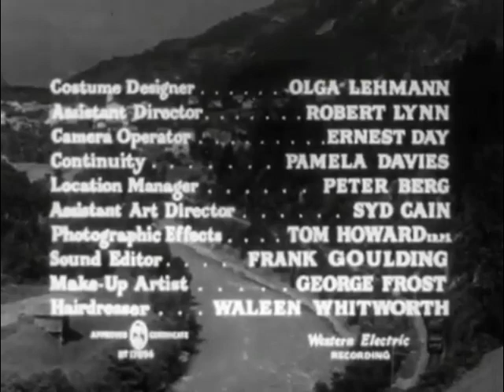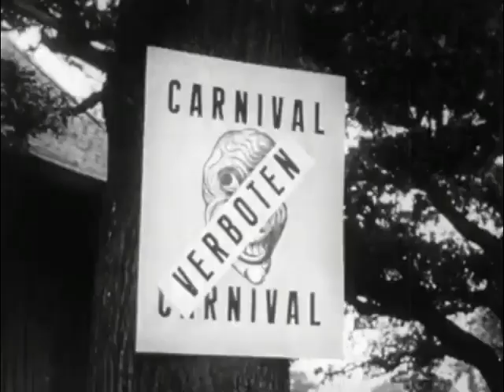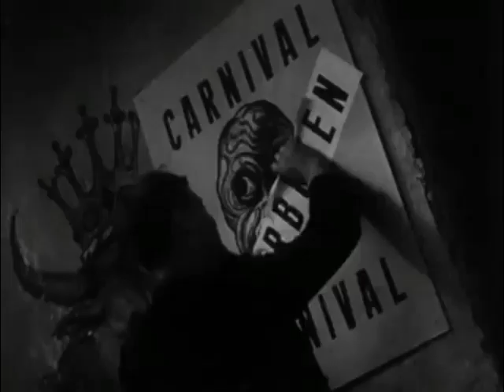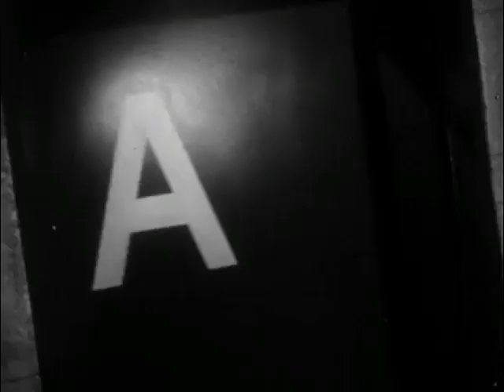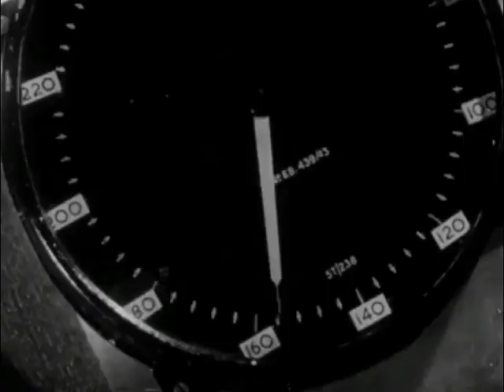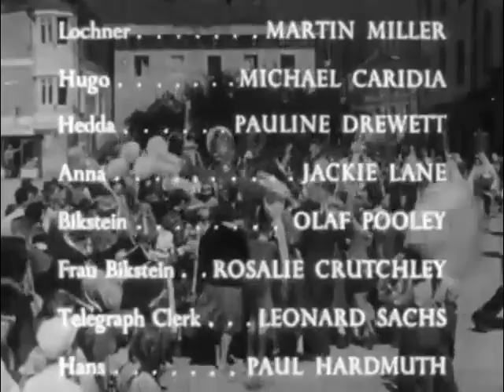The Gamma People {1956}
The Gamma People is a 1956 British-American black-and-white science fiction film, produced by John Gossage, directed by John Gilling, that stars Paul Douglas, Eva Bartok, and Leslie Phillips. The film was distributed by Columbia Pictures and evolved from a script treatment originally written in the early 1950s by Robert Aldrich. The Gamma People was released theatrically in the U.S. as a double feature with the 1956 British science fiction film 1984.

Cast:
Paul Douglas as Mike Wilson
Eva Bartok as Paula Wendt
Leslie Phillips as Howard Meade
Walter Rilla as Boronski
Philip Leaver as Koerner
Martin Miller as Lochner
Michael Caridia as Hugo Wendt
Pauline Drewett as Hedda Lochner
Jocelyn Lane as Anna
Olaf Pooley as Bikstein
Rosalie Crutchley as Frau Bikstein
Leonard Sachs as Telegraph Clerk
Paul Hardtmuth as Hans
Cyril Chamberlain as Graf

Plot (May Contain Spoilers):
A railroad passenger car carrying a reporter and his photographer mysteriously breaks away from its locomotive, accidentally ending up on a remote sidetrack in Gudavia, an isolated Ruritanian-style, one-village dictatorship. The newsmen discover a mad scientist using gamma rays to turn the country's youth into either geniuses or subhumans.